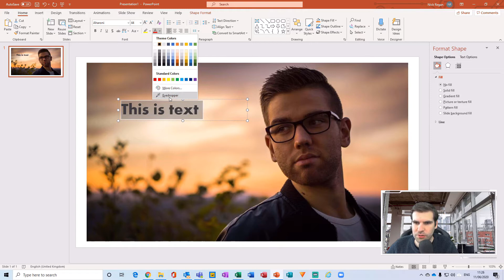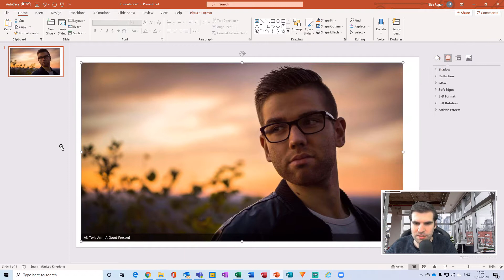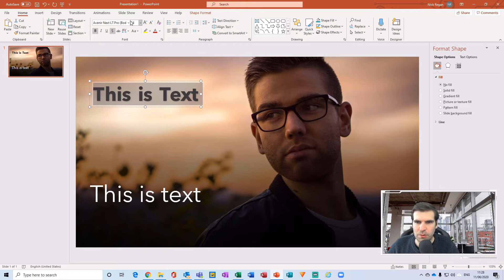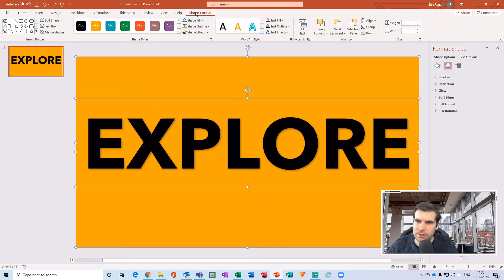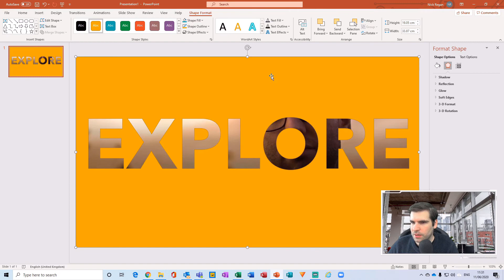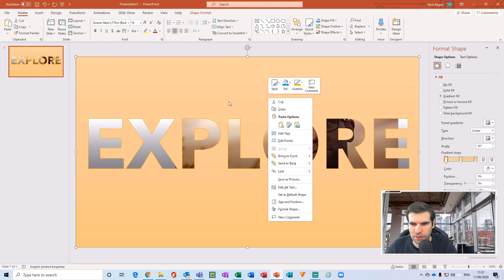How to Use Text with Pictures in PowerPoint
In this PowerPoint tutorial I show you how to use text with images in PowerPoint. There are lots of different and creative ways to use both text and images in PowerPoint and I go through some of the different ways you can make you PowerPoint presentations more eye catching.

Follow along with this PowerPoint tutorial to learn how to see an image through your text, how to overlay text and how to enhance your PowerPoint presentations.

If you found this PowerPoint tutorial useful please click the like button and consider subscribing to the channel, if you click the bell icon you will also be notified of all our latest videos.

Let’s connect!